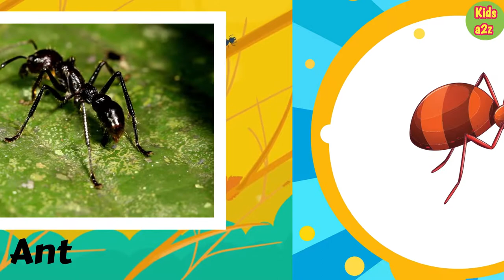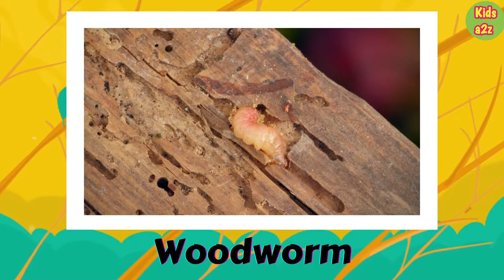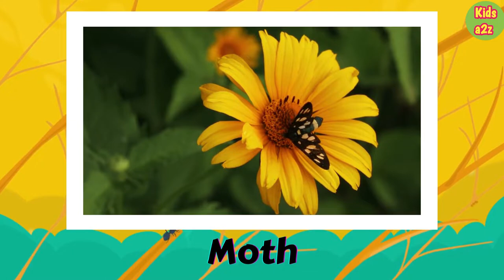Insects Name Ants, Bees, Moths, Butterflies, Beetles, Termites, Firefly | Bug & Insects for kids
Name of Insects and Bugs for Kids | Insects | Insects for kids | Bugs |  English vocabulary

This video will share a list of all insects' names in English with pictures. Some common insects names are-
Moths
Cockroaches
Grasshoppers
Ants
Termites
Dragonflies
Wasps
Ladybugs
Crickets
Silkworms
Firefly
Stink Bugs
Beetles
Bees
Bed bugs
Butterflies